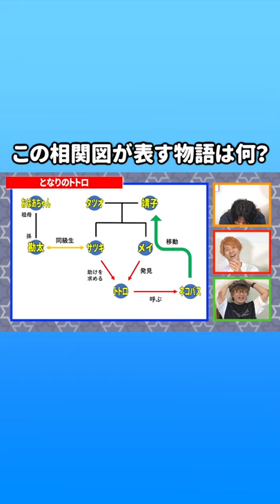【アニメクイズ】相関図だけでタイトルを当てるクイズ王